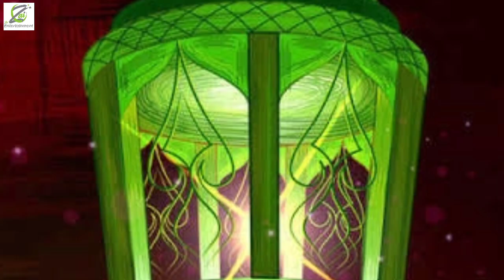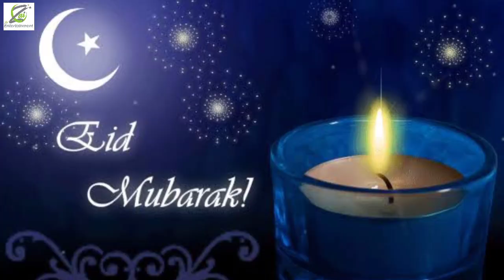ഒരു അടിപൊളി പെരുന്നാൾ പാട്ട് | EID SONG 2020 | RASHID SHA | MUBASHIR KALLAMKUZHI | ZAI ENTERTAINMENT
Lyrics : MUBASHIR KALLAMKUZHI
music & Sing by : RASHID SHA